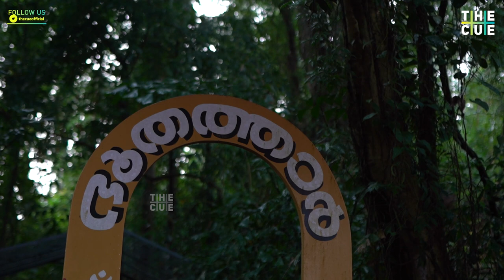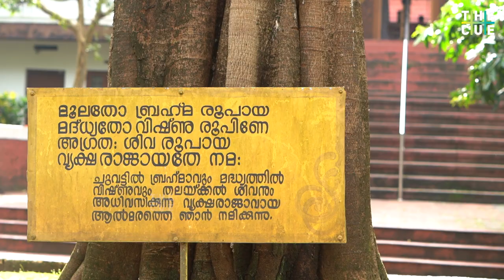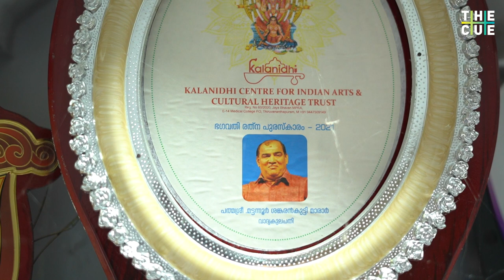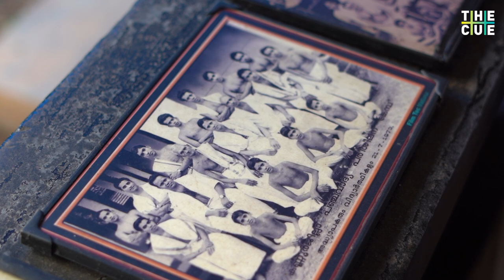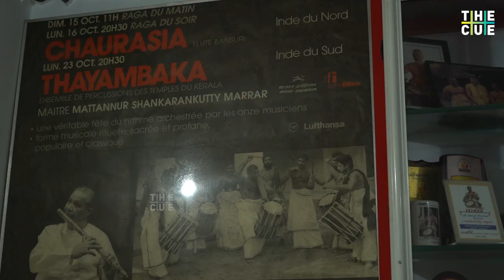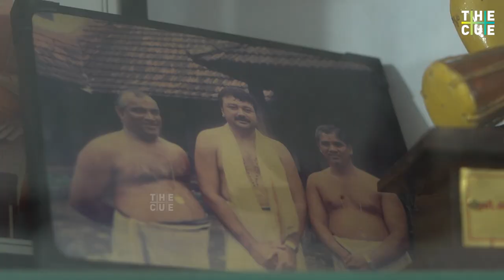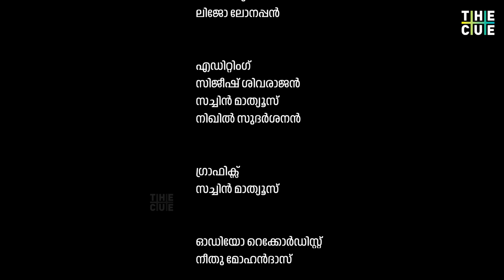വാദ്യമേളങ്ങളുടെ മട്ടന്നൂർപ്പെരുമ | മട്ടന്നൂർ ശങ്കരൻകുട്ടി | MY SPACE | THE CUE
മട്ടന്നൂരിലെ ചെറുപ്പത്തിന്റെ ഓർമ്മകളും ചെണ്ടയിലേക്കുള്ള ചുവടുവയ്പ്പും കുടുംബവിശേഷങ്ങളും പങ്കുവച്ച് പിറന്നാൾ ദിനത്തിൽ മട്ടന്നൂർ ശങ്കരൻകുട്ടി